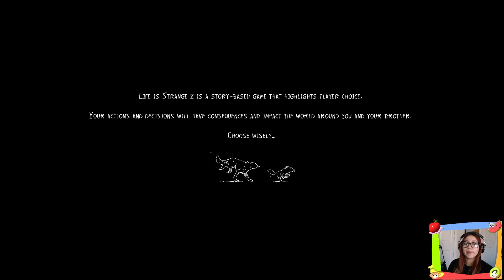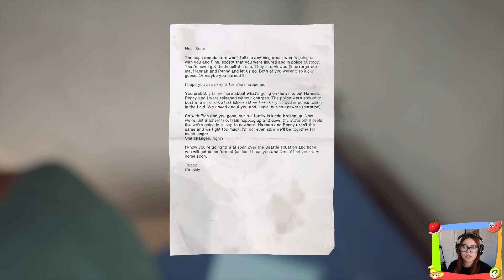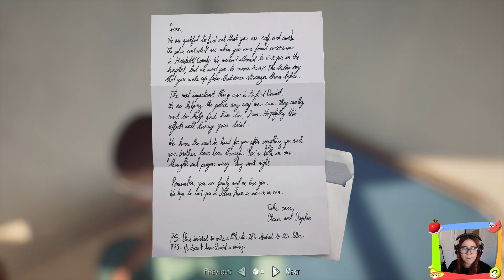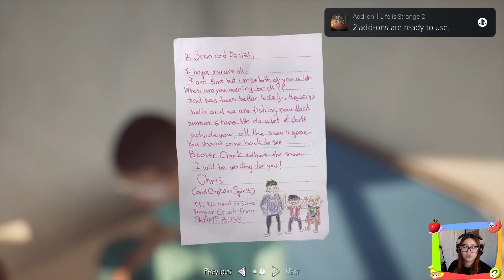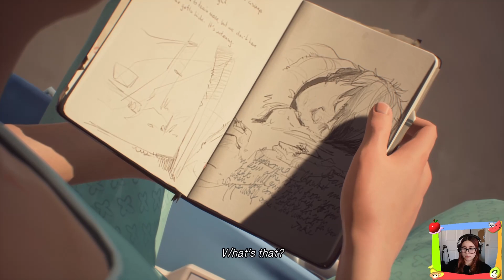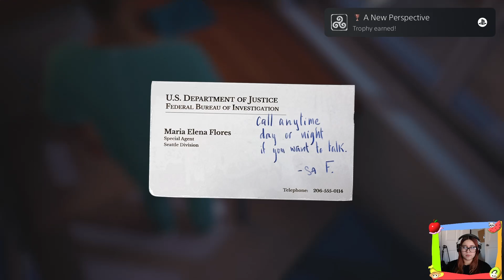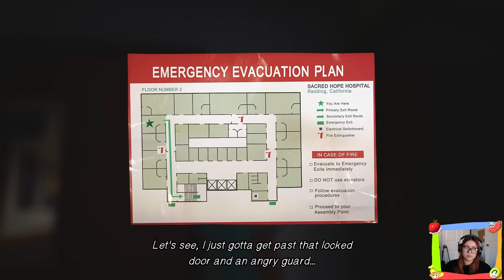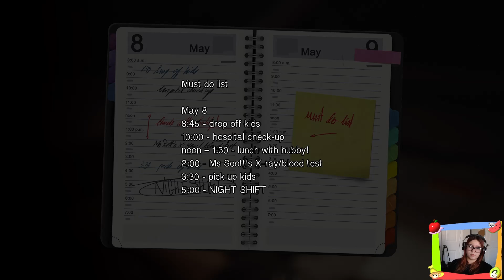On The Road Again ꩜ Life Is Strange 2: episode ten ꩜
in this episode of being sexy and playing video games, we continue playing life is strange 2!!! yippie. this is the first part out of three!!! we are so close to the end...and i am very nervous for how we'll find daniel. i got weirddd vibes from jacob's reaction in the last episode to danniel's powers! so i hope daniel is safe and sound.